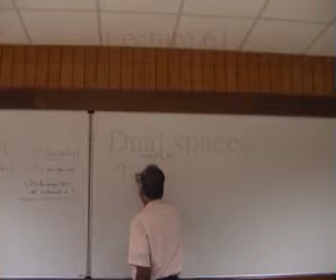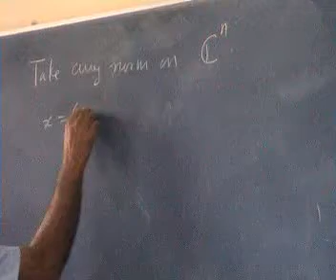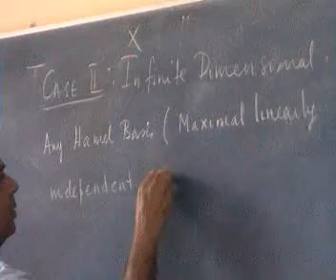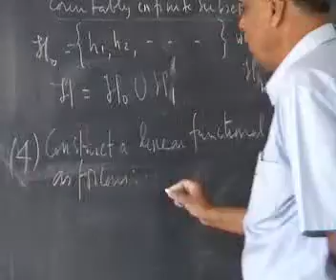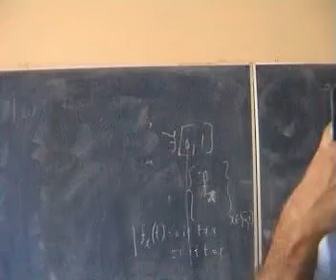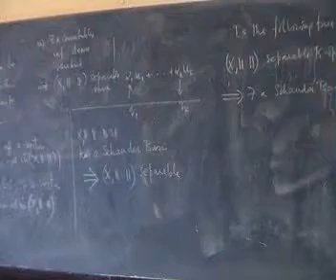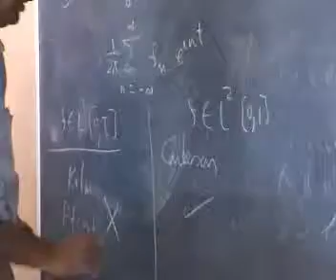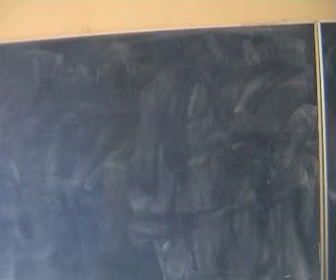61 dual space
Lecture 61 of Analysis Series of Lectures delivered in 2006 by Prof. R Vittal Rao , IISc Bangalore